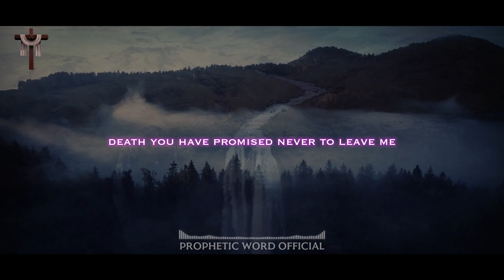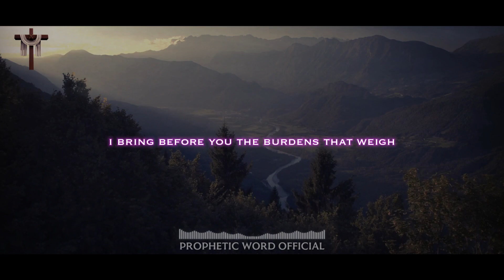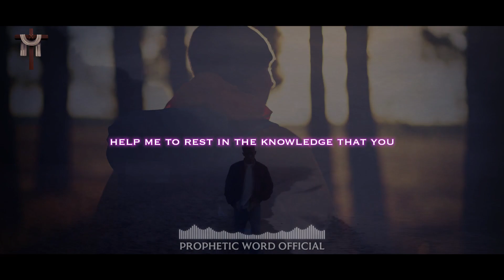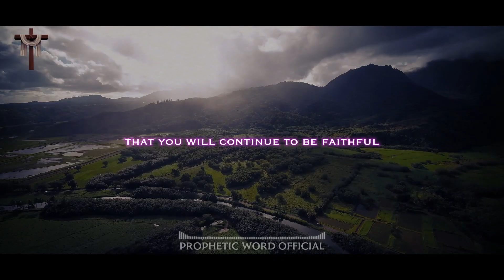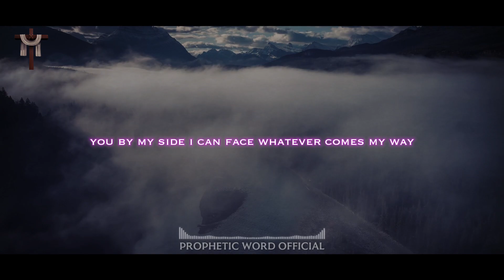A powerful Prayer for Faith in Difficult Times | Prophetic Word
Lets pray together, a Short Prayer for Faith in Difficult Times !

Heavenly Father,

As the morning light breaks through the darkness of the night, I come before You with a heart full of hope and trust, even in the midst of difficult times. Life is not always easy, and challenges seem to loom large, but I know that You are greater than any obstacle I face. You are my rock, my fortress, and my deliverer. I put my faith in You, knowing that You will see me through whatever trials may come my way.

About This Channel:
Welcome to Prophetic Word Official, your ultimate destination for divine inspiration and spiritual enlightenment. This channel is dedicated to bringing you God's messages for today, including urgent messages from God, angels' messages, and Jesus' profound wisdom. Dive deep into God's love and protection, explore inspirational messages, and receive spiritual guidance to overcome challenges and find hope and encouragement in your daily life.

Our videos cover a wide array of topics such as:

- God's Message Now: Receive timely and relevant messages from God tailored for your life's journey.
- Godly Quotes & Bible Quotes: Reflect on powerful quotes that offer spiritual nourishment and insight.
- Financial Abundance & Money Miracles: Discover how faith and divine intervention can lead to financial prosperity.
- Positive Life Affirmations: Embrace positivity with affirmations that boost your mindset and self-worth.
- Spiritual Journey & Divine Guidance: Navigate your spiritual path with messages of divine love, grace, and intervention.
- Overcoming Challenges & Emotional Healing: Find strength and solace in God's word to conquer life's obstacles.
- Hope, Encouragement & Personal Growth: Be inspired to grow, improve, and trust in the divine plan for your life.
- Daily Prayer & Morning Prayer: Start your day with short, powerful prayers that connect you with Jesus and set a positive tone for the day.
- Daily Jesus: Experience the daily presence and teachings of Jesus through our content.

Whether you're seeking God's message for you today, looking for signs from angels, or searching for motivational speeches that uplift your soul, Prophetic Word Official is here to guide you. Join us on this spiritual journey and let God's words bring light, faith, and blessings into your life.